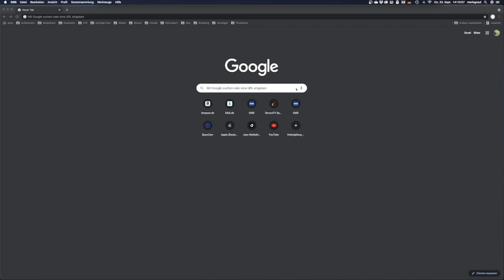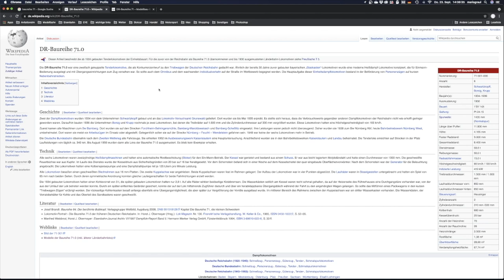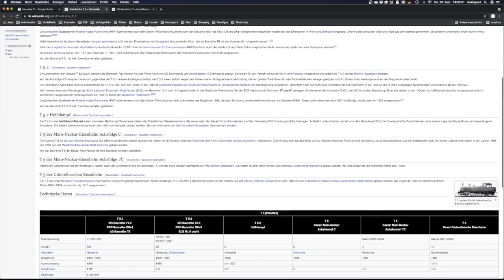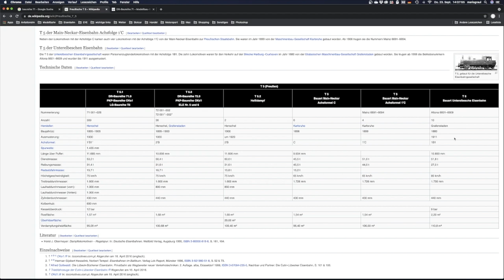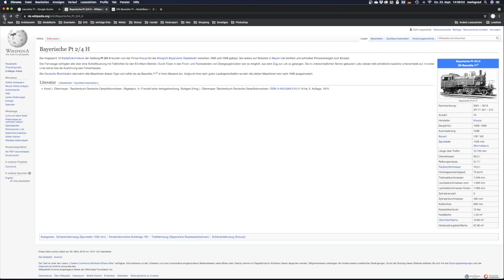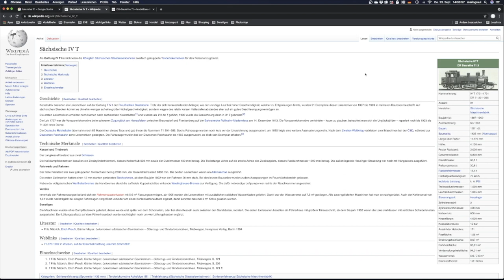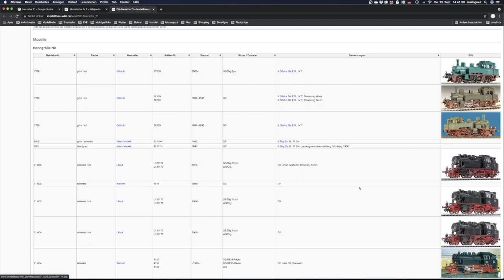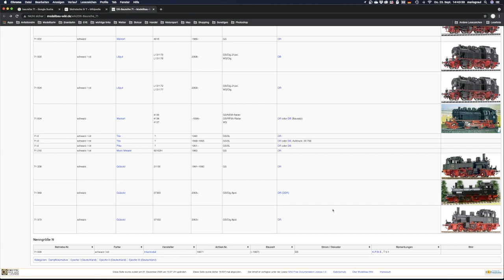(121) Lokportrait 71.2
Hier nun der zweite Teil der Lokvorstellungen, die Baureihe 71. Besonderes Augenmerk liegt hier auf der sächsischen IV T, der späteren BR 71.2